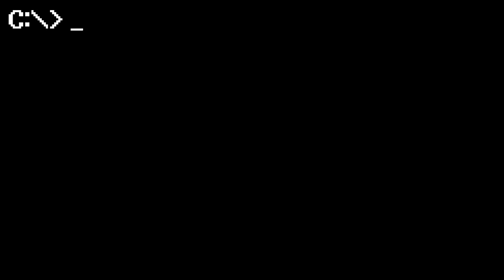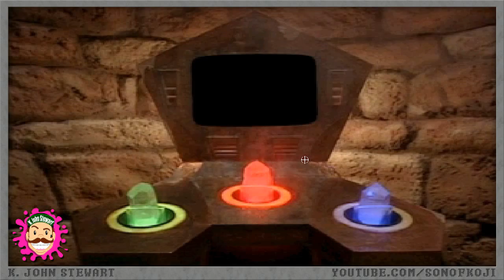K. John Stewart Let's Play! - Space Pirates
In this debut edition of Let's Play!, I tackle American Laser Games' 1994 full motion video arcade title, Space Pirates. So bad, it's good. Prepare to walk the ePlank!